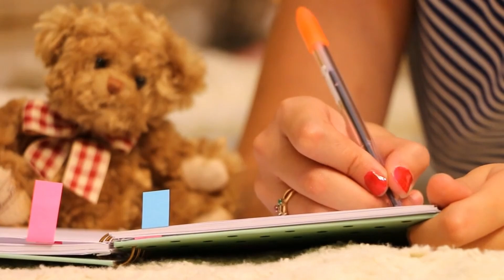10 Financial Mistakes You Should Avoid This Christmas! 🎄💰 | Investing Tips 2024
Are you interested trading Philippine stocks? 📈 Wondering how to allocate or manage your bonuses this year? Look no further! In this video, I got you covered with 10 financial mistakes that every beginner should avoid and start 2024 right! 💡